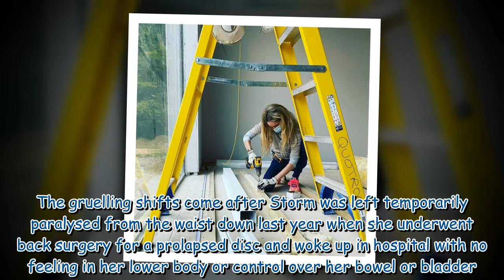Ronan Keating's daughter Missy, 20, oozes glamour in burgundy satin dress 304181